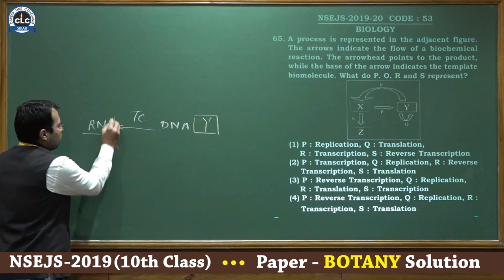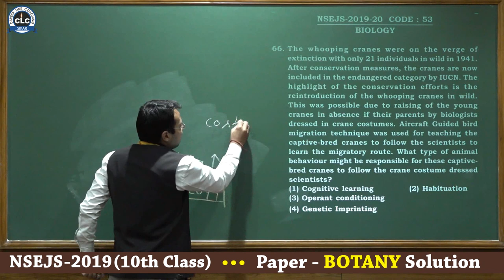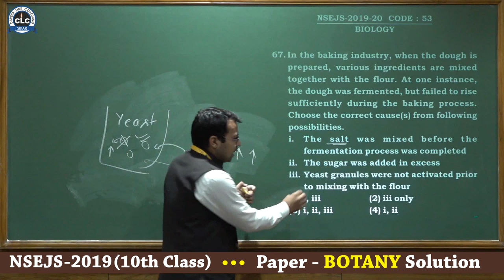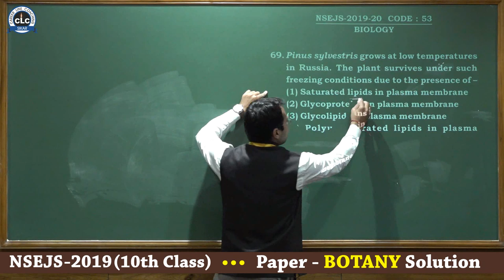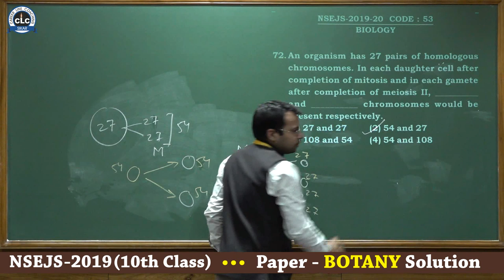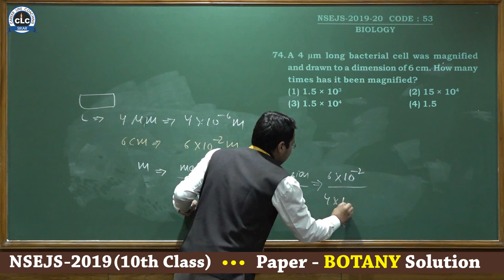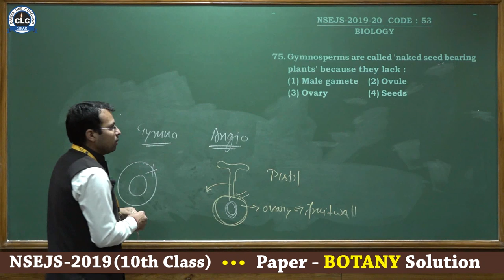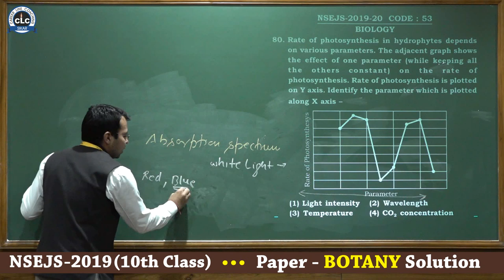NSEJS - 2019 (10th Class) BOTANY Paper Solution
NSEJS - 2019 (National Standard Examination In Junior Science).
BOTANY Paper Solution